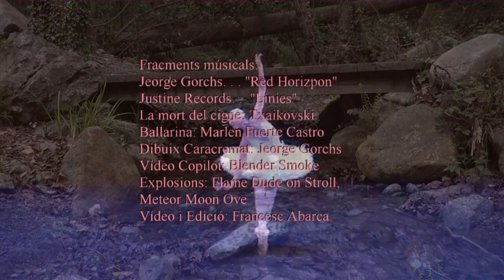"Caracremada"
CATALÀ/ENGLISH: Cara cremada ha trobat aliats poderosos. Ja no l'espanta res.
La terra esdevindrà reduïda a cendres.
Tot morirà. Mes... Després de molts mil·lennis, ressorgirà la vida.
Les rieres reviuran i de nou baixarà l'aigua, planell de vida.
Cara cremada ho celebrarà, més no en podrà gaudir.
Condemnat per haver-se fet fum, el vent l'escamparà pel cel, damunt la terra.
Fonedís restarà i així morirà, quan tot reviurà.
ENGLISH: Burnt face has found powerful allies. Nothing scares him anymore.
The earth will become reduced to ashes.
Everything will die. But ... After many millennia, life will resurface.
The streams will revive and the water will go down again, life plan.
Burnt face will celebrate, but you will not be able to enjoy it.
Condemned for having smoked, the wind will scatter it across the sky, over the earth.
 Destroyed remain and thus die, when everything will revive.